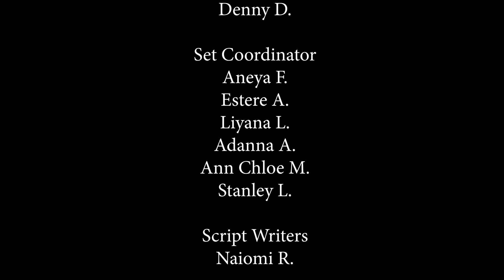Spartan News Weekly - 10 4